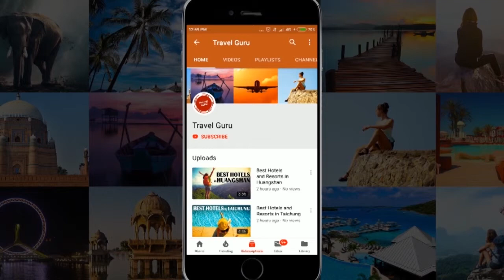Best Hotels and Resorts in Phetchaburi, Thailand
Hotel Guide of Phetchaburi. MUST WATCH. Best Hotels in Phetchaburi. This Video will help you to decide that which is the Best Hotel In Phetchaburi. After watching, you will be able to decide that Which Hotel Should I Stay In Phetchaburi.

Our travel specialists have listed best hotels and resorts of Phetchaburi.

It's not the "Ranking" of Best Hotels and resorts in Phetchaburi, it is just the list of best hotels.

Listed Hotels

Fisherman's Village Resort
Sun Hotel
Paisiri Hotel
The Royal Diamond Hotel Phetchaburi
Rabiang Rua & Village Wing
Cha-Am Royal Beach
Petch-Kasem Hotel
2N Guesthouse
White Monkey Guesthouse
Sweet Dreams Guest House